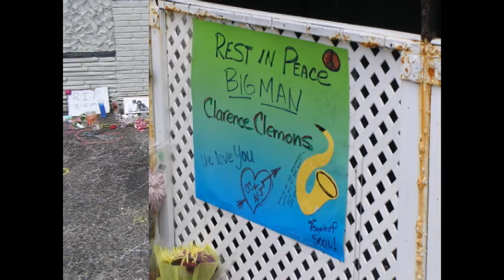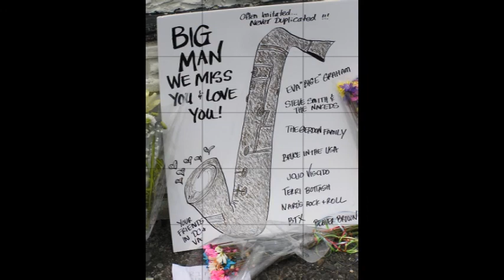Clarence Clemons RIP 2011 Stone Pony by Tim Van Schmidt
Clarence Clemons RIP
2011
Stone Pony
Asbury Park, New Jersey
by Tim Van Schmidt